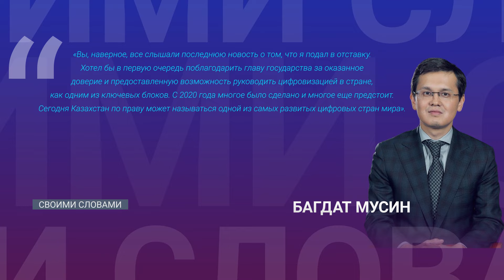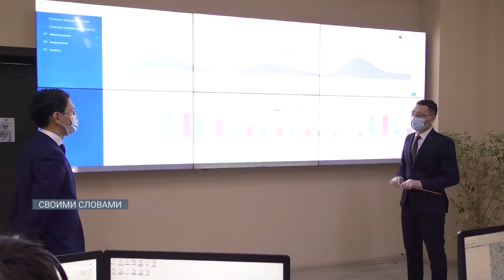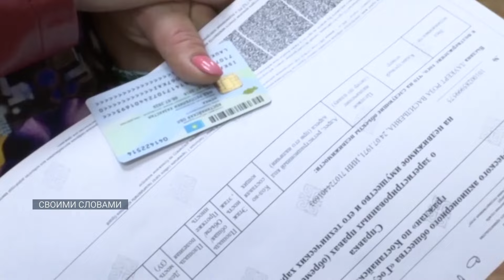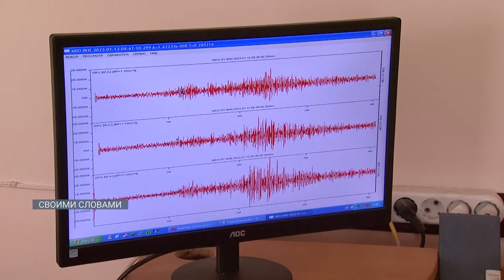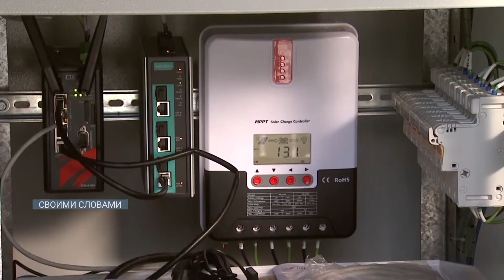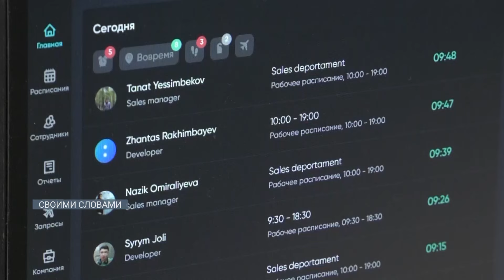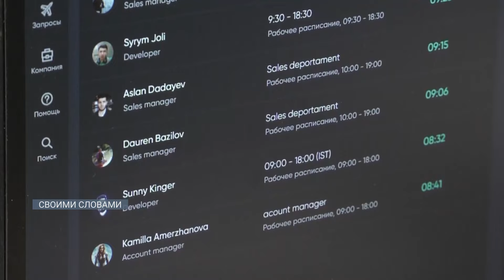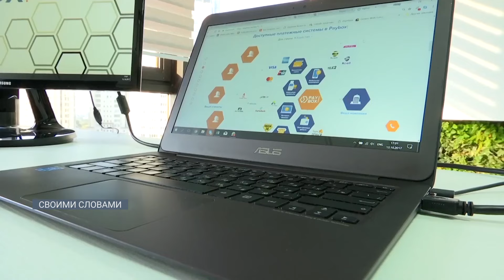Спутниковый интернет и сайт для петиций. Чем запомнился Багдат Мусин? / Своими словами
Багдат Мусин ушел в отставку и это стало довольно неожиданным событием. С утра провел совещание, на котором анонсировал несколько интересных инициатив, а спустя несколько часов покинул пост. Как выяснилось позже, сделал он это по собственному желанию. Разбираться в причинах мы сегодня не будем. Лучше поговорим о том, каким Мусин запомнился на посту министра цифрового развития. Чиновником он был неординарным – есть в его биографии как положительные моменты, так и довольно странные.